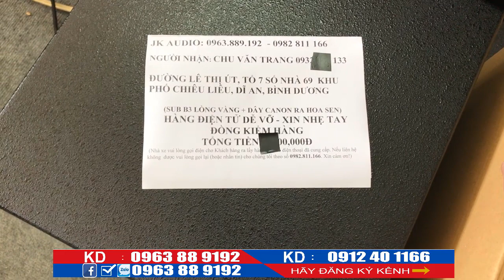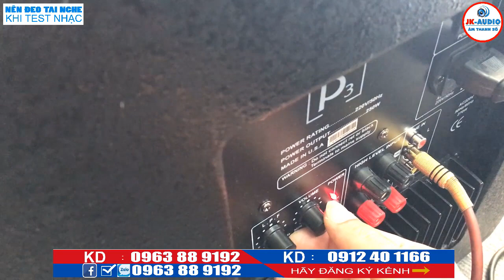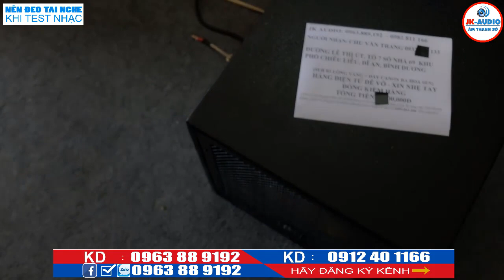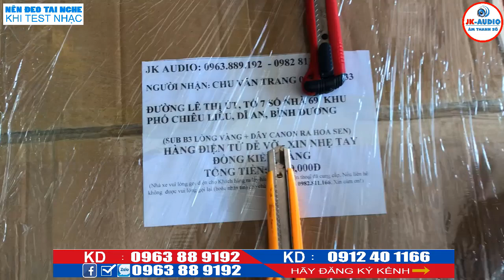Sub điện B3 lòng vàng sang chảnh bass 30. Siêu đẹp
Bộ dàn gia đình cho A Việt Mộc Châu JK audio - là kênh bán lẻ âm thanh Karaoke gia đình hàng đầu Việt Nam, ngoài ra JK audio chuyên cung cấp âm thanh sự kiện, Bar, hội nghị, hội thảo, vũ trường, âm thanh Karaoke, âm thanh gia đình. Hiện tại một số hình ảnh, tư liệu âm nhạc JKaudio có lấy từ trên Youtube, nếu những hình ảnh đó bản quyền, thì rất mong có sự phản hồi từ khán giả và chủ sở hữu tới Jkaudio. Chúng tôi sẽ hạ video đó ngay lập tức. Chân thành cảm ơn!